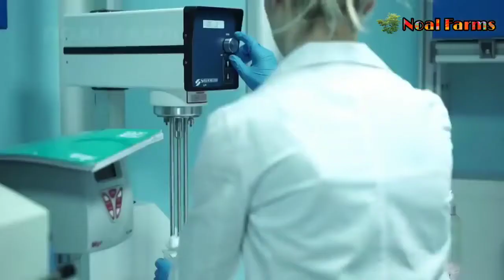Amazing Snail Farm Technology 🐌 - Snail Harvest and Processing - Products of Snail : Snail caviar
Hello friends,

            ❖❖ Noal Farms ❖❖

About us:-